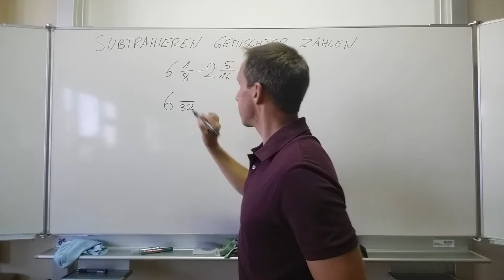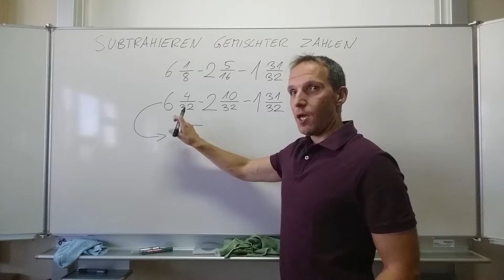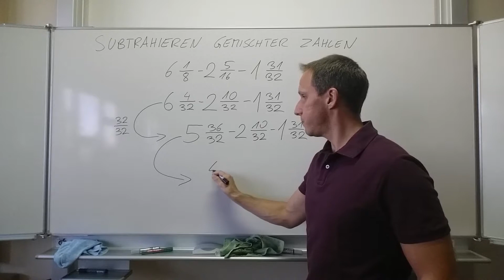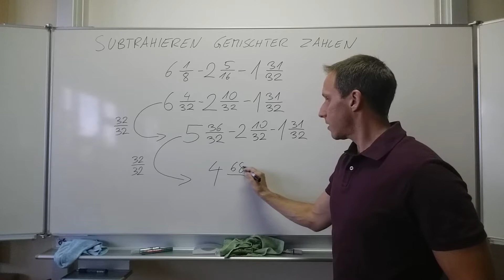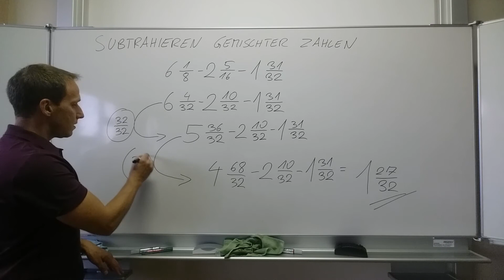Bruchrechnen (SUBTRAKTION von BRÜCHEN) - subtrahieren gemischter Zahlen - Teil 3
Berechne:
Beispiel: 6 1/8 - 2 5/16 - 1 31/32